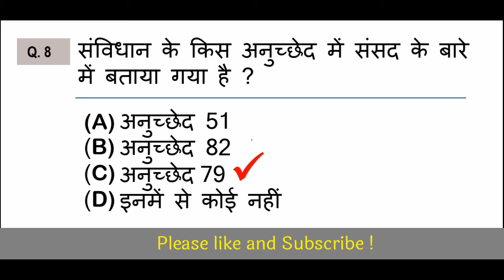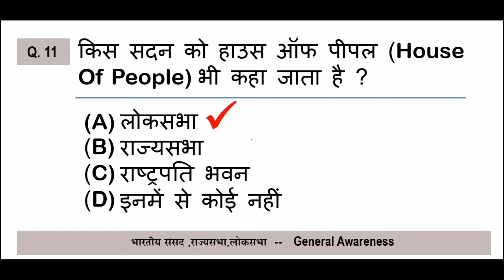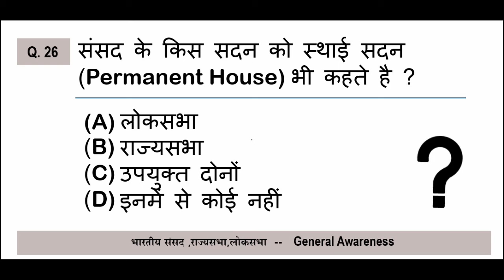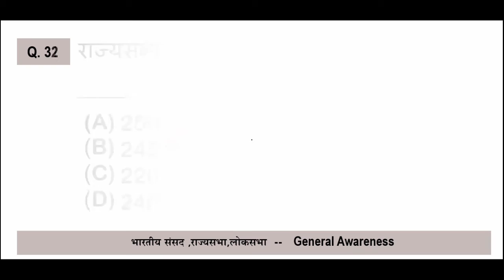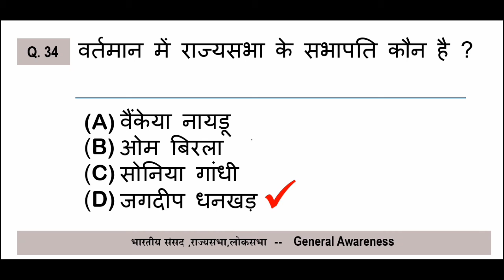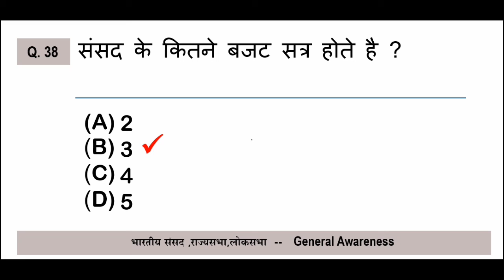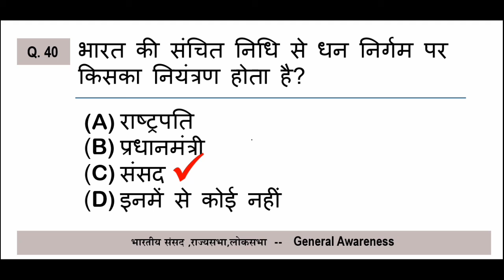UPSSSC PET Exam | भारतीय संसद ,राज्यसभा,लोकसभा | Most Important Polity GK Questions | PET classes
दोस्तों इस विडियो में UPSSSC PET EXAM सामान्य जागरूकता (General Awareness) के भारतीय संसद ,राज्यसभा,लोकसभा/ भारत की संसद लोकसभा - सदस्य : लोकसभा/ भारतीय संसद से सम्बंधित प्रश्नोतरी / Important Lok Sabha GK Questions / Indian Polity: संसद सभी महत्वपूर्ण प्रश्न / से सम्बंधित TOP 40 प्रश्नों को कबर किया गया है |

ये विडियो आपके आने वाली परीक्षा upsssc pet exam 2022 के लिए महत्वपूर्ण साबित होगी |